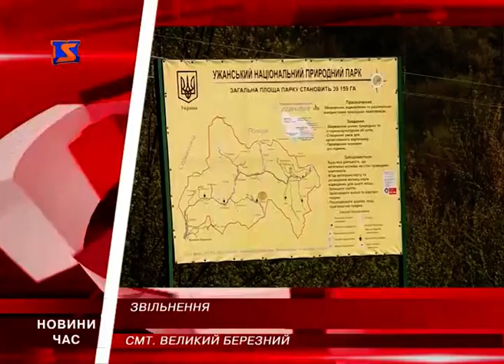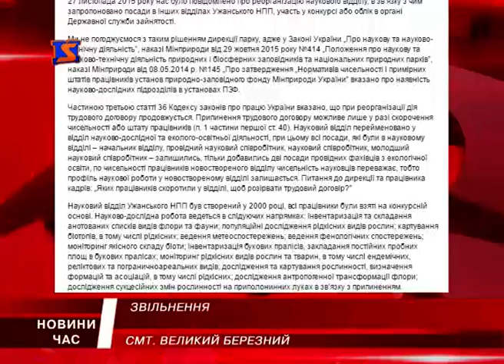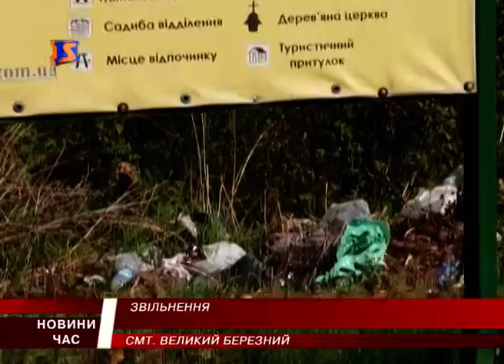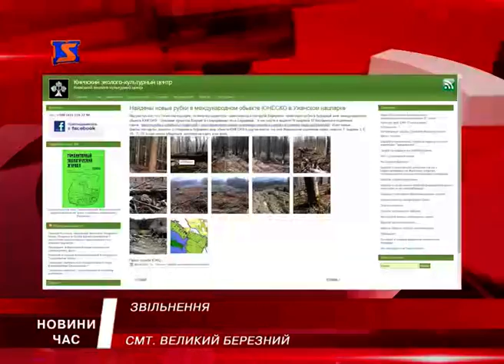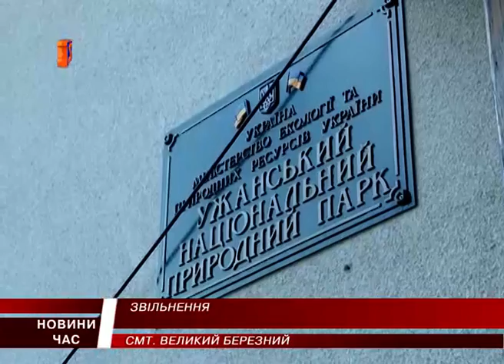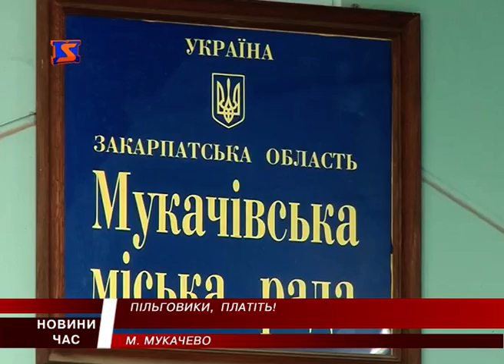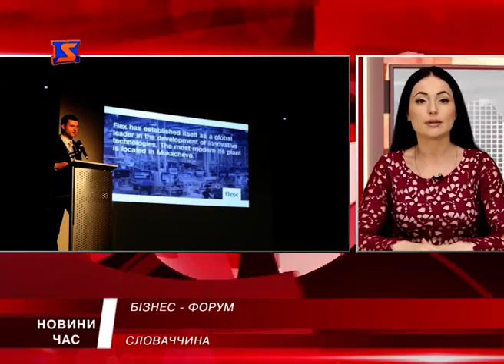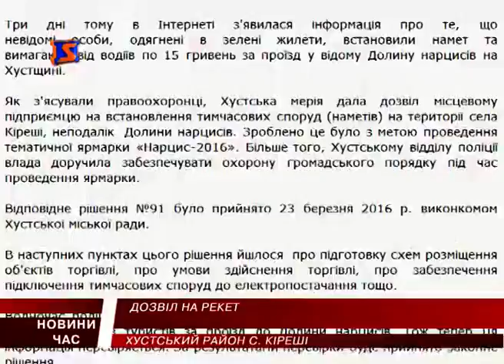М-Студіо новини Закарпаття за 27 квітня 2016 року